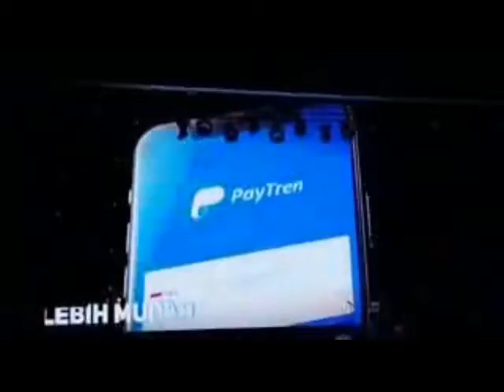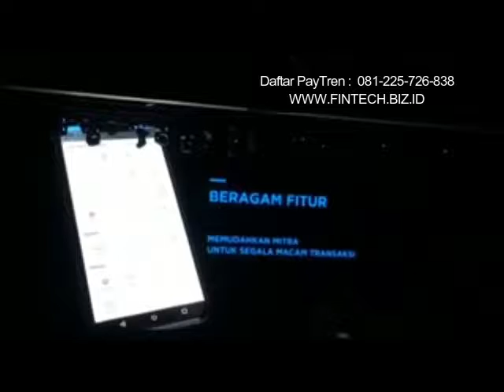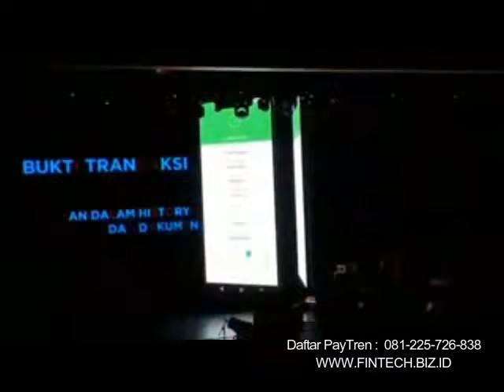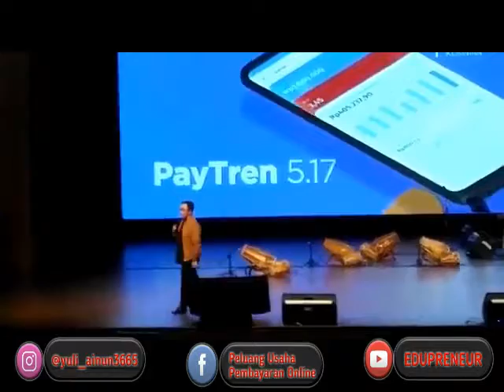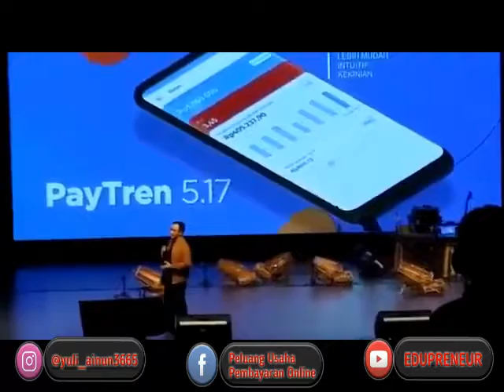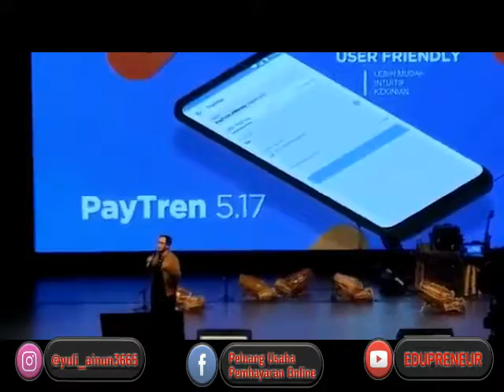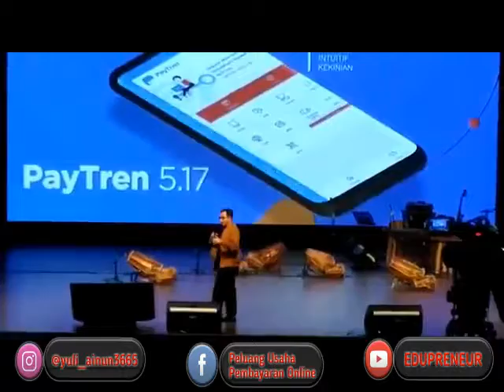APLIKASI PAYTREN 5.17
APLIKASI PAYTREN 5.17 - MENTOR ANDA : 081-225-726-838

Aplikasi payTren 5.17 merupakan aplikasi payTren terbaru yang di launching 8 Desember 2018. Pastikan Anda selalu gunakan aplikasi payTren 5.17 untuk alat bayar-bayar kebutuhan Anda sehari-hari (connecting your life). Caranya mudah cukup ke playstore ketik "payTren 5.17".

Aplikasi payTren 5.17 ini lebih mudah dalam menjalankan bisnis payTrennya karena kita hanya membimbing calon mitra hingga berhasil dalam daftar payTren. Setelah itu baru kita membimbing calon mitra untuk sukses menjalankan bisnis payTren.

Buruan daftar payTren sekarang juga dengan cara  hubungi mentor payTren Anda dan ikutin saja link di bawah ini :

MENTOR PAYTREN ANDA :
YULI AINUN NAJIH  -SILVER LEADER-